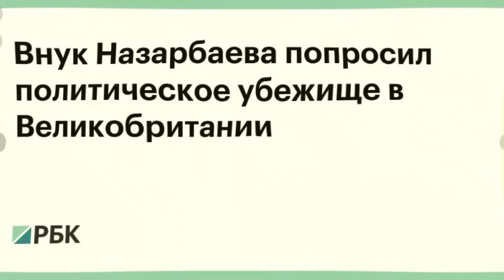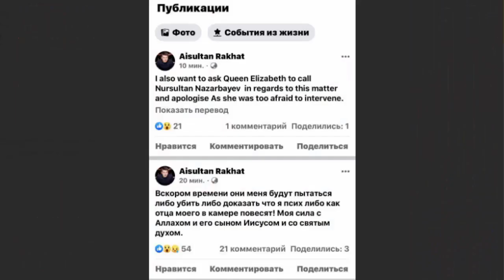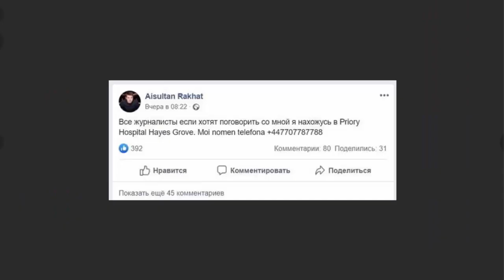СРОЧНО! Внук НАЗАРБАЕВА попросил политического убежища в Англии!